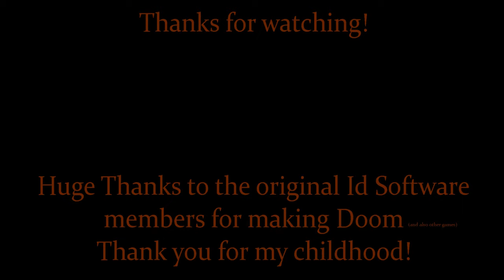DOOM 30th Anniversary (Music Video)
The 93's Doom just became 30 years old today, on December 10th 2023! Already 30? Funnily enough, I am 20 years old, just 10 years younger than Doom itself.

This song is a remix of Opening to Hell, Demons From Adrian's Pen, Suspense, Sign of Evil, Dave D. Taylor Blues, Countdown to Death.

Thanks for everyone who helped create Doom, and thanks everyone in this great community!
It's almost Christmas, so happy Christmas for everyone and happy new year!